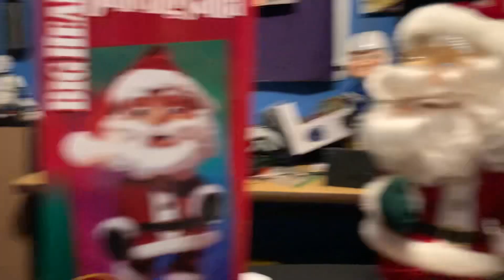Gemmy big head Santa